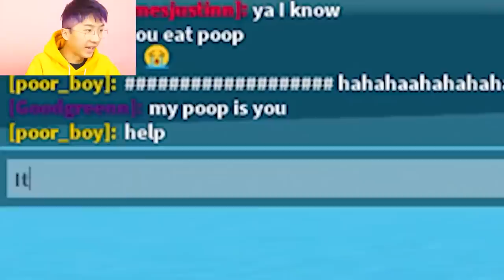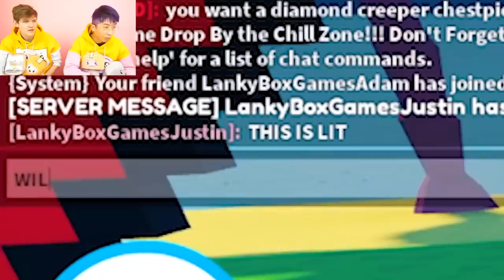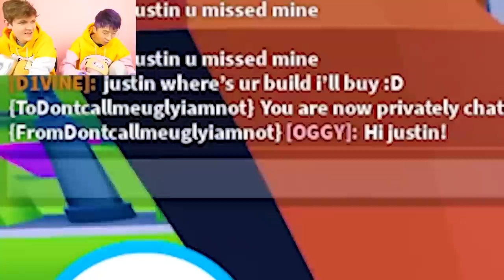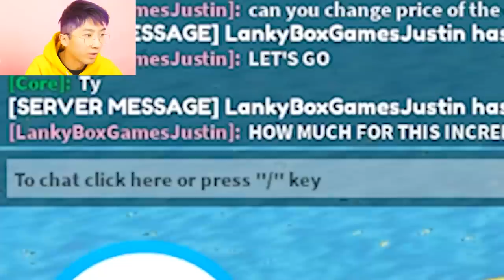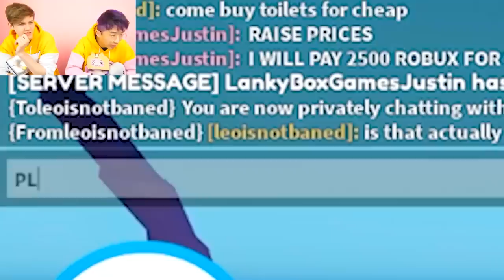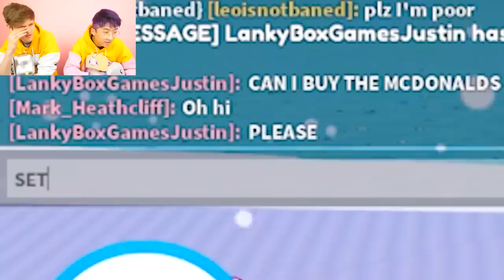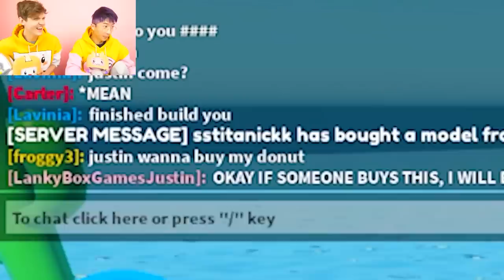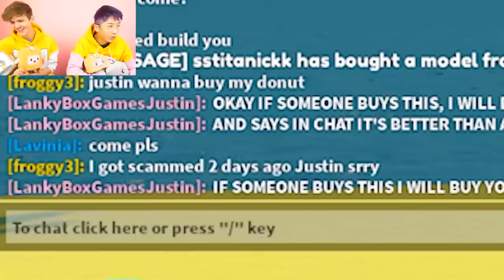CRAZIEST ROBLOX GAMES EVER! (STARVING BUILDERS, CHICKEN LIFE, DON'T PRESS THE BUTTON, & MORE!)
LankyBox World!